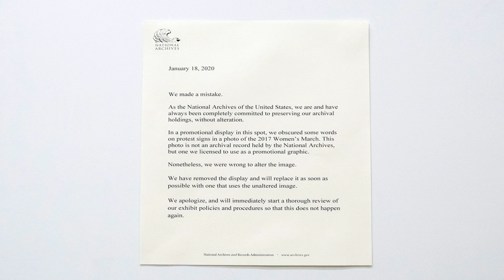National Archives sorry for censoring 2017 Women's March signs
The US National Archives has apologised for altering a photo of the 2017 Women's March, including blurring signs critical of President Donald Trump.